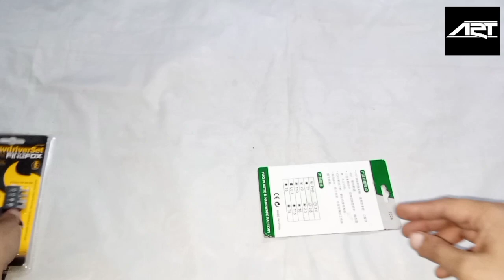Laptop Mobile Repairing Tools Screwdriver Set best tool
TOOLKITS FOR LAPTOPS DESKTOP COMPUTER AND MOBILES

PRESS BELL ICON FOR MORE VIDEOS NOTIFICATIONS

AGAR AAP NORMAL COMPUTER YA GAMING COMPUTER BANWANA CHAHTE HAIN YA PURANA AUR NEW LAPTOP LENA CHAHTE HAIN TO AAP HUMAIN CONTACT KAR SAKTE HAIN PH- ANKIT-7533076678
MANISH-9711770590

Best cheap tool kitDesktop screwdriver setLaptop opener toolLaptop opener tool kitLaptop tool kitMultitech tools

special unboxing
unboxing
tech
review
vimal chintapatla
gadget
must have gadgets 2019
vlog
tech unboxing
repair tool kit
tool kit
best tool kit india 2020
all in one tools
tool box india 2020
budget tool kit